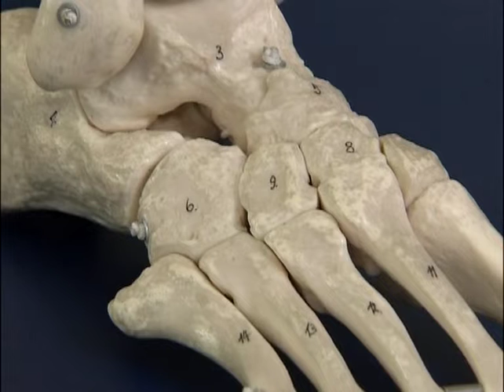Via-Francigena - Medico ortopedico - Informazioni sul percorso di pellegrinaggio - Italiano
Consigli e suggerimenti utili per un pellegrinaggio lungo la Via Francigena.
A piedi sulla via del pellegrinaggio da Losanna a Roma attraverso la splendida Toscana.
Medici, psicologi, fisioterapisti e cardinali della Chiesa dicono la loro.
Un bellissimo percorso a piedi dalla Svizzera alla Toscana
Fornito dall'Associazione Pellegrini di Eurovia.